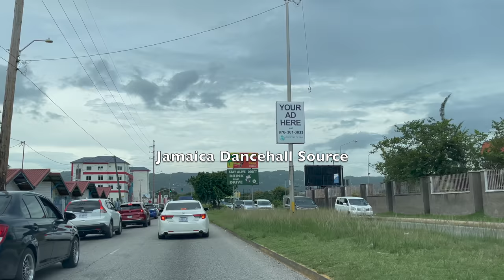PNP Councillor Bell THR3@T3N$ TO THVMP Lisa Hanna In Her FACE Over FR3@K-D!$$